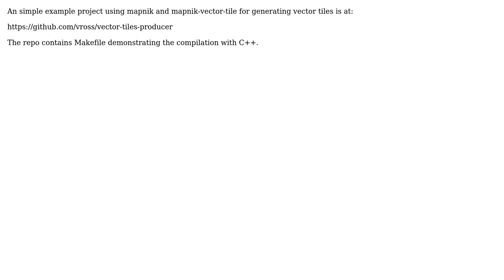GIS: How to compile Mapnik 2.2.0 with mapnik-vector-tile headers?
With thanks & praise to God, and with thanks to the many people who have made this project possible! | Content (except music & images) licensed under CC BY-SA | Music | Images & others | With thanks to user Parin Porecha user MapTiler and the Stack Exchange Network Trademarks are property of their respective owners. You are responsible for your own actions.